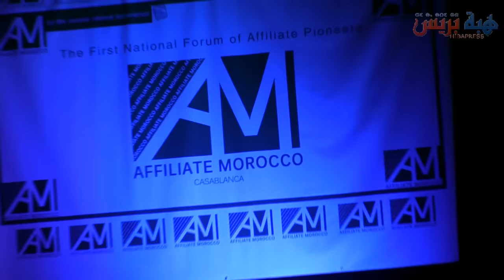ملتقى رواد الافليات والعمل عبر الانترنت